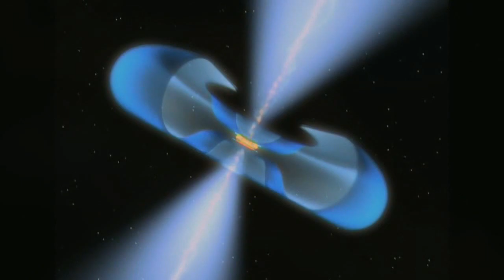I Believe - Sarah Dwyer (sageone remix)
37 I Believe - Sarah Dwyer (sageone remix).mp3